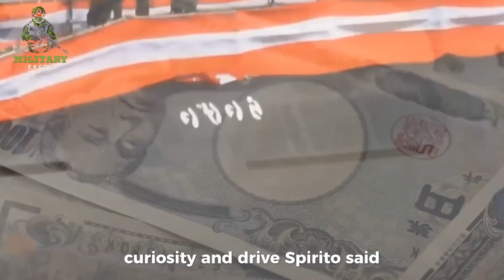US Navy" taps into social media to attract younger submariners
WASHINGTON, The Navy has launched a high-tech scavenger hunt on a popular social media platform meant to draw in its next generation of submariners. The service’s interactive marketing campaign, which is available on the Reddit account page AmericasNavy, encourages users to decipher codes and search for clues to complete command directives. The campaign is the latest tactic to target submarine-specific jobs, a niche community of sailors that can prove difficult to recruit.